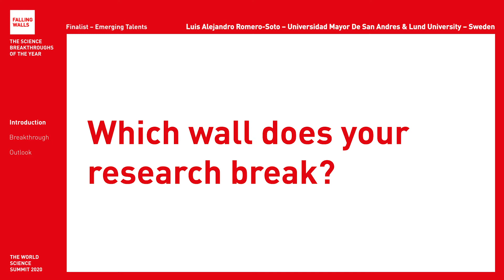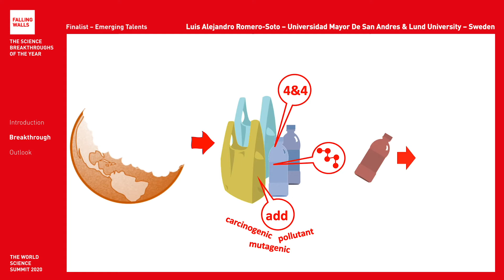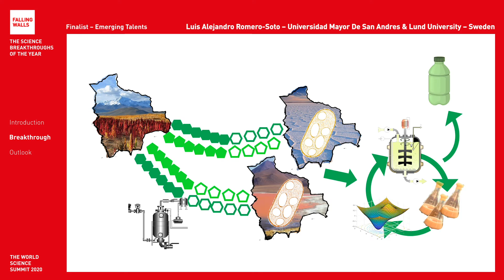Breaking the Wall of Petrochemical Polymers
Luis Alejandro Romero-Soto is a Falling Walls Finalist at the Falling Walls and Berlin Science Week: World Science Summit 2020 (1 – 10 November).
Will he become the Breakthrough of his category Emerging Talents? Register for free and don't miss the remote event